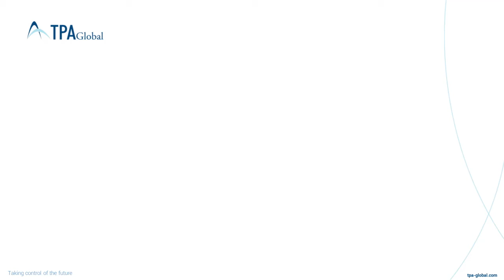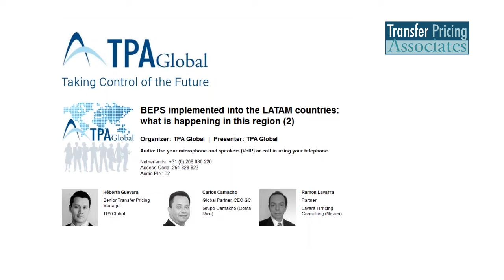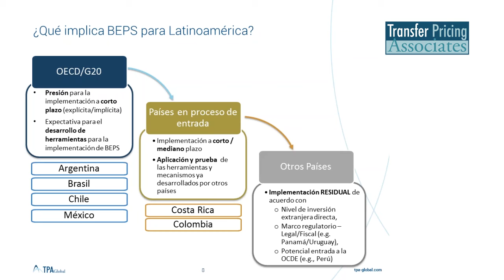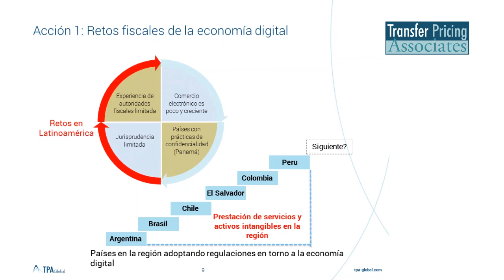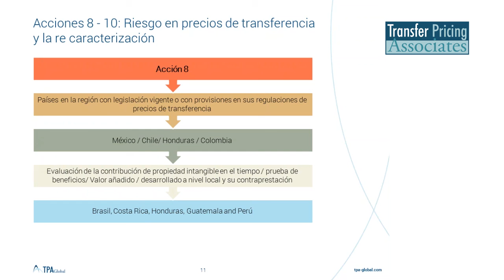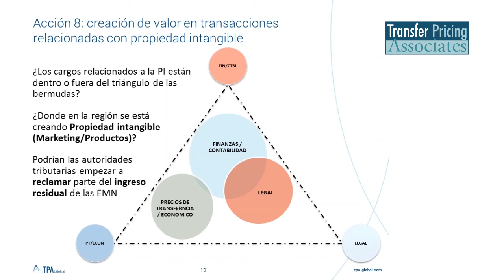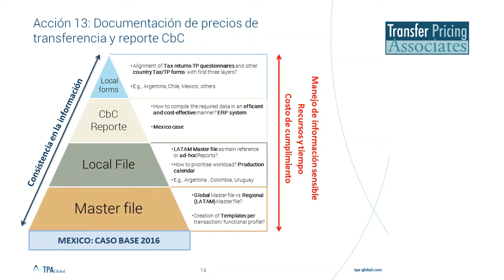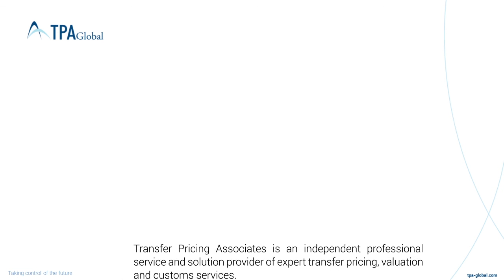Implementación de BEPS en países de Latinoamérica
BEPS en Latinoamérica : Un análisis holístico y caso práctico México

The webinar addresses the following:

- Which BEPS actions plans will become effective in LATAM as from 2016 and what will be their potential effect to your LATAM finance and tax books?
- How should MNEs with operations in LATAM react to such LATAM BEPS-related initiatives?
- What solutions are available to MNEs to adopt a proactive approach in being BEPS compliant in the context of LATAM regulations?

Speakers:

+ Heberth Guevara, Senior Manager, Transfer Pricing Associates
+ Carlos Camacho, Socio de Grupo Camacho, TPA Global Partner (Costa Rica)
+ Ramon Lavara, Ramon Lavara, Socio de Lavara Transfer Pricing Consulting (México)